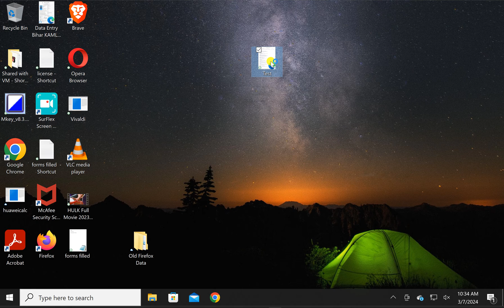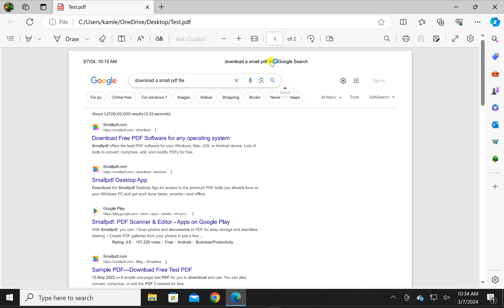How to Set Microsoft Edge as Your Default PDF Viewer on Windows 10 | GearUpWindows Tutorial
Title: "Easy Guide: Make Microsoft Edge Your Default PDF Viewer on Windows 10 | GearUpWindows"

Description:
Welcome back to GearUpWindows! In this tutorial, we'll show you how to seamlessly set Microsoft Edge as your default PDF viewer on Windows 10. With its robust features and integration capabilities, Microsoft Edge offers a convenient solution for managing your PDF files effortlessly.

Follow along as we provide step-by-step instructions to customize your settings and optimize your PDF viewing experience. Whether you're a casual user or a power user, this guide is designed to help you streamline your workflow and enhance productivity.

Unlock the full potential of Microsoft Edge and harness its capabilities as your go-to PDF viewer. Don't let compatibility issues or outdated software slow you down. Join us as we empower you to take control of your digital environment and maximize efficiency.

Gear up your Windows experience today with GearUpWindows! Let's dive in and make Microsoft Edge your ultimate PDF companion on Windows 10.